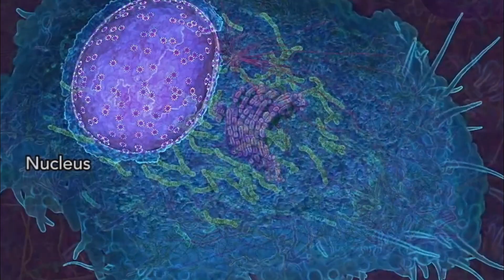Your Stem Cells are a Perfect Tissue Match !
When considering stem cell therapy it is wise to consider dry fasting. It assures identical tissue matching and its FREE!